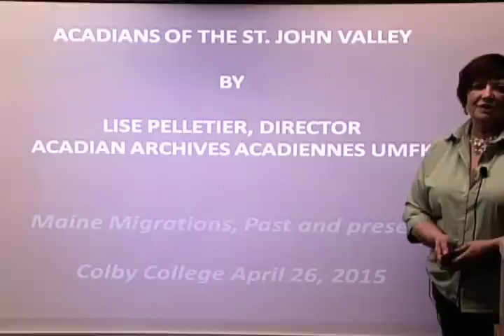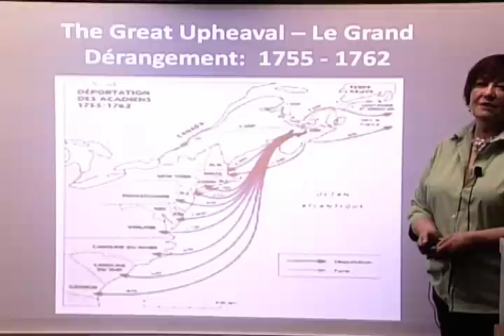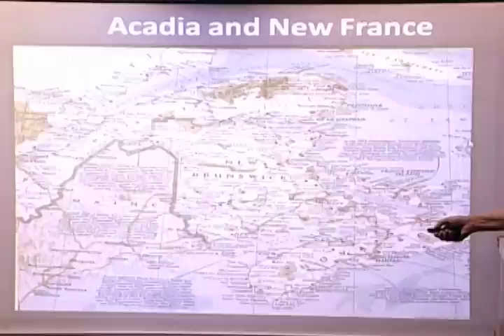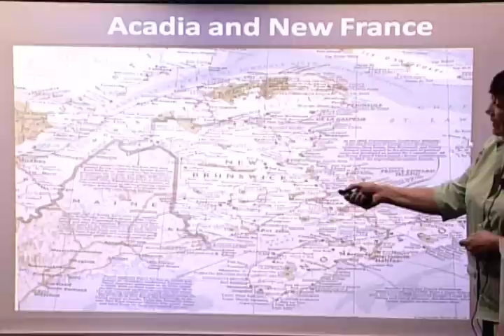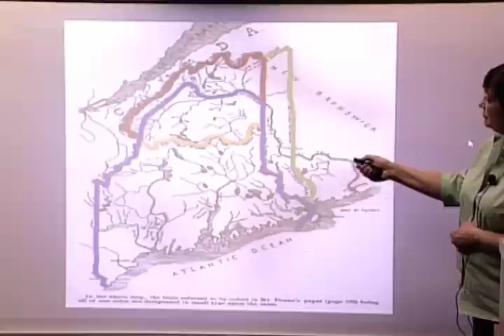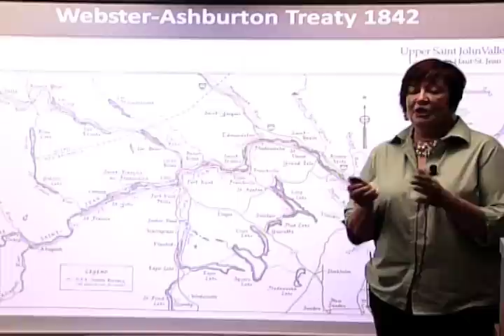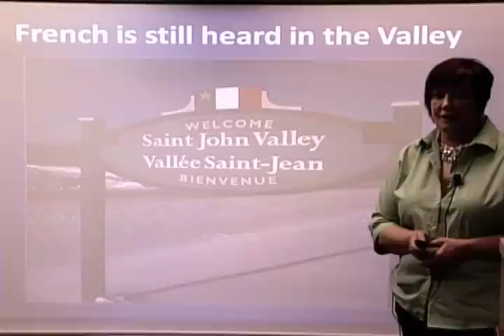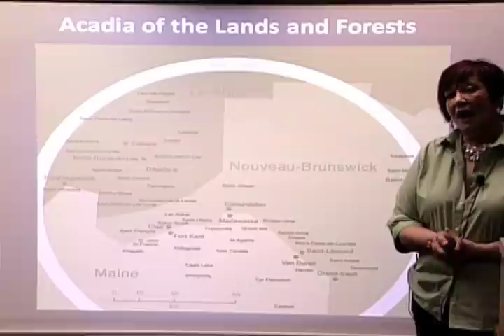Acadians of the St. John Valley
UMFK Acadian Archives Director Lise Pelletier